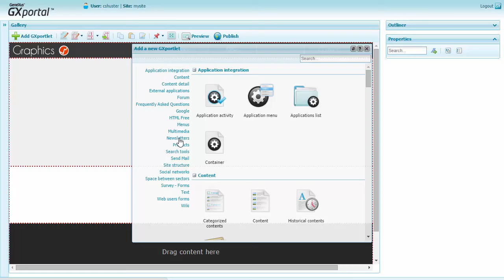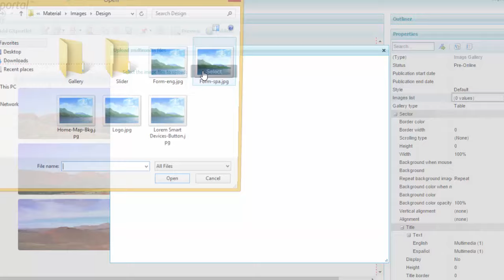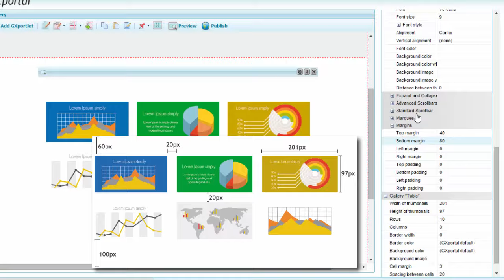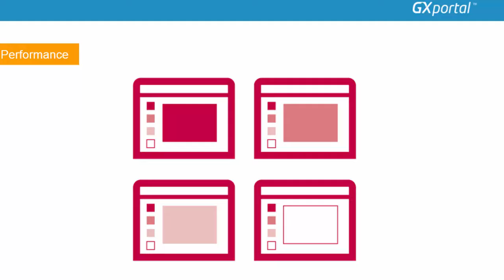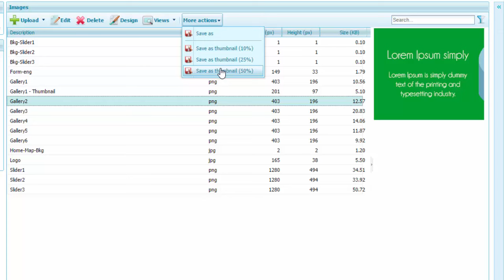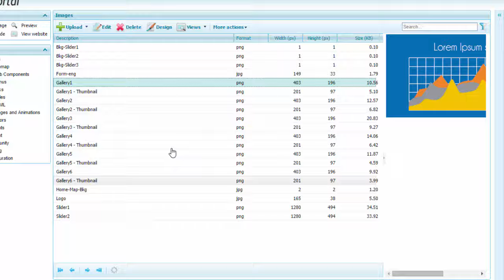Publicación de una Galería de Imágenes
En este video se agrega una galería de imágenes, se ajusta su estética y se explica cómo presentarla de manera de lograr una página lo más liviana posible a través de la generación de imágenes miniatura.